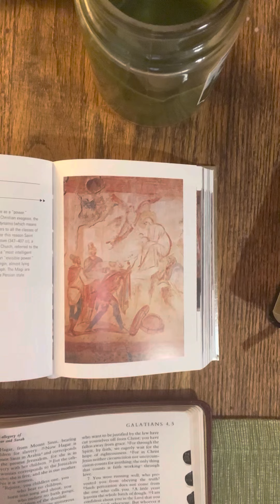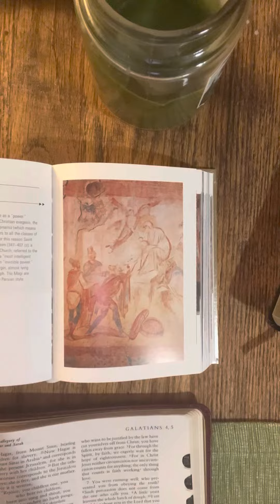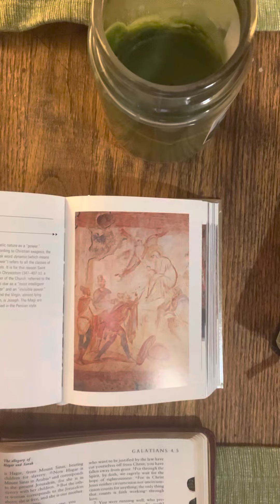Dean Moorehead Carroll’s Morning Devotion, Wednesday, February 1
Love knows no limits.